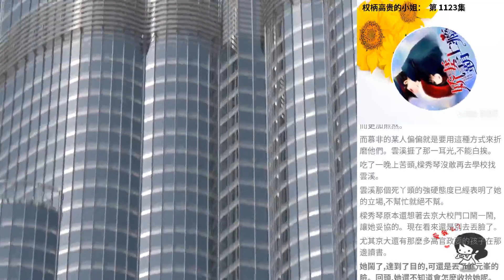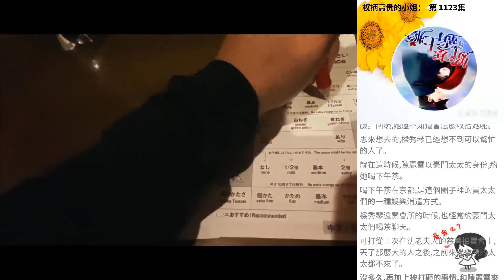權柄高貴的小姐： 第 1123集